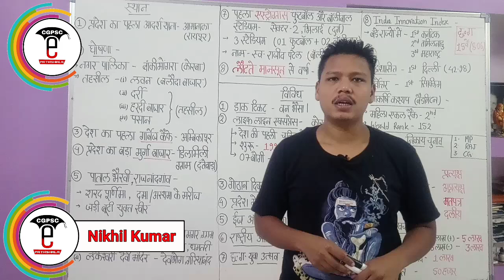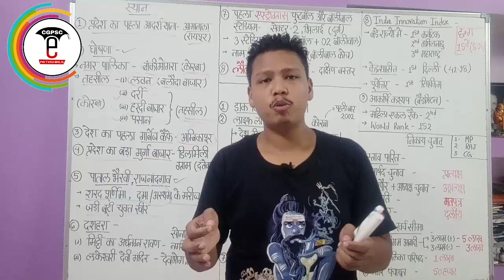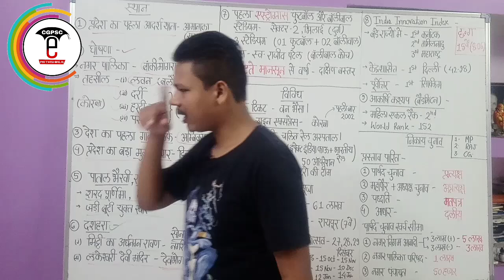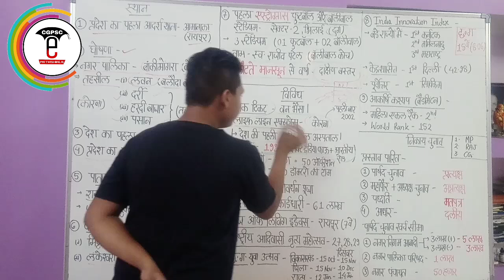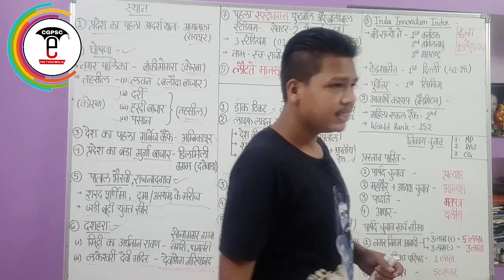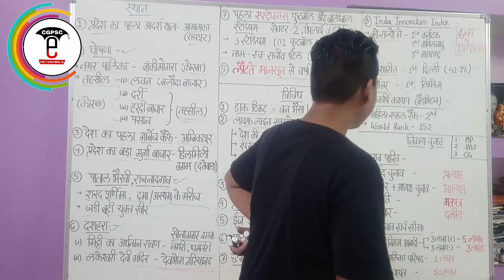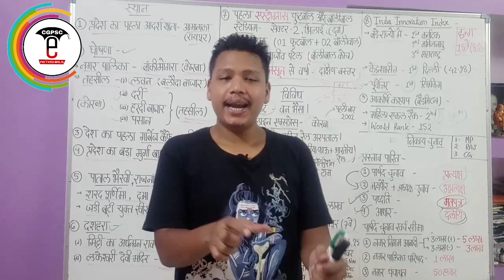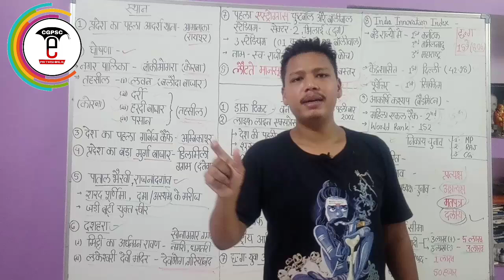छत्तीसगढ़ करेंट अफेयर्स अक्टूबर-2019 (Part-2)| Cg Current Affairs Oct-2019 |CGPSC e-pathshala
hello friends,